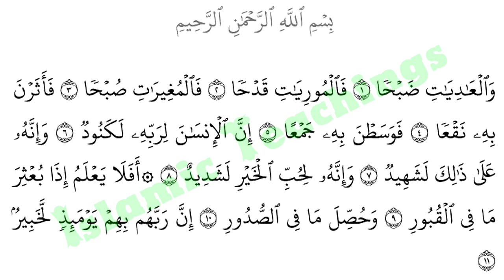Surah AlAdiat,سورة العاديات,Tilawat E Quran - Holy Quran Recitation - Beautiful Quran Recitation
The Quran (/kɔːrˈɑːn/[a] kor-AHN; Arabic: القرآن‎ al-Qurʾān,[b] literally meaning "the recitation"; also romanized Qur'an or Koran[c]) is the central religious text of Islam, which Muslims believe to be a revelation from God (Allah).[1] It is widely regarded as the finest work in classical Arabic literature.[2][3][4][5] The Quran is divided into chapters (surah in Arabic), which are then divided into verses (ayah).
Muslims believe that the Quran was verbally revealed by God to Muhammad through the angel Gabriel (Jibril),[6][7] gradually over a period of approximately 23 years, beginning on 22 December 609 CE,[8] when Muhammad was 40, and concluding in 632, the year of his death.[1][9][10] Muslims regard the Quran as the most important miracle of Muhammad, a proof of his prophethood,[11] and the culmination of a series of divine messages that started with the messages revealed to Adam and ended with Muhammad. The word "Quran" occurs some 70 times in the text of the Quran, although different names and words are also said to be references to the Quran.[12]
According to the traditional narrative, several companions of Muhammad served as scribes and were responsible for writing down the revelations.[13] Shortly after Muhammad's death, the Quran was compiled by his companions who wrote down and memorized parts of it.[14] These codices had differences that motivated the Caliph Uthman to establish a standard version now known as Uthman's codex, which is generally considered the archetype of the Quran known today. There are, however, variant readings, with mostly minor differences in meaning.[13]
The Quran assumes familiarity with major narratives recounted in the Biblical scriptures. It summarizes some, dwells at length on others and, in some cases, presents alternative accounts and interpretations of events.[15][16][17] The Quran describes itself as a book of guidance for mankind 2:185. It sometimes offers detailed accounts of specific historical events, and it often emphasizes the moral significance of an event over its narrative sequence.[18][19] The Quran is used along with authentic and reliable hadith to interpret sharia law.[20] During prayers, the Quran is recited only in Arabic.[21]
Someone who has memorized the entire Quran is called a hafiz. Quranic verse (ayah) is sometimes recited with a special kind of elocution reserved for this purpose, called tajwid. During the month of Ramadan, Muslims typically complete the recitation of the whole Quran during tarawih prayers. In order to extrapolate the meaning of a particular Quranic verse, most Muslims rely on exegesis, or tafsir.[22]